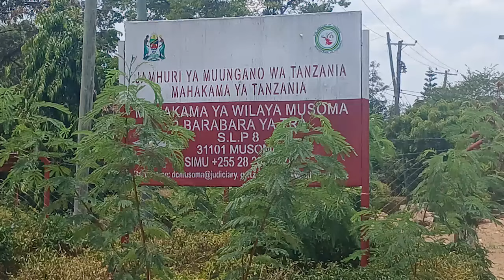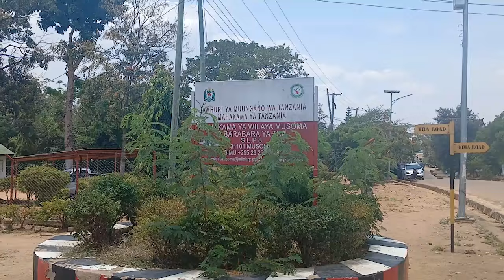ALIYEMNYIMA MKEWE TABASAMU KWENDA JELA MIAKA MITANO.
Mahakama ya Hakimu Mkazi Musoma Mkoani Mara imempata na hatia na kumuhukumu kifungo cha miaka mitano Jela Mussa Abdallah mkazi wa kijiji cha Nyakatende kwa kosa la kumng’oa meno matatu ya mbele mke wake aitwaye Nyanjiga Fares kwa kutumia kisu, nyundo na plaizi.